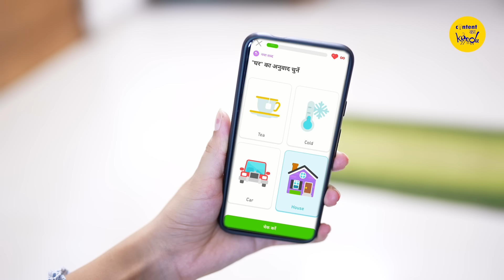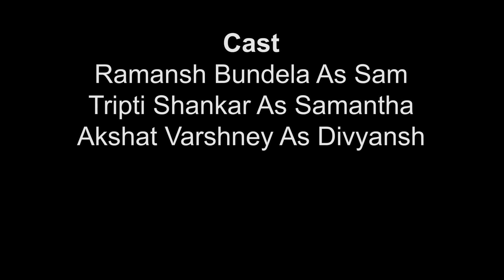Friends and Flatmates Short Film | Comedy Hindi Short Movies Content Ka Keeda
Friends and Flatmates Short film. Comedy Hindi Short Movies from Content Ka Keeda. Friends are everything. Finding a perfect flatmate is a challenge but what if you find a best friend while searching for a flatmate. Watch Hindi short movies, from content ka keeda/ New Comedy Short Film.

CAST:
Ramansh Bundela
Tripti Shankar